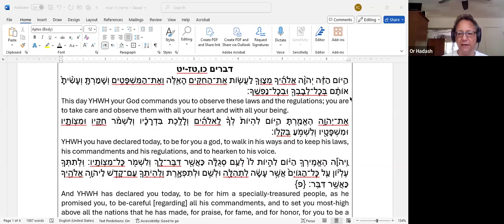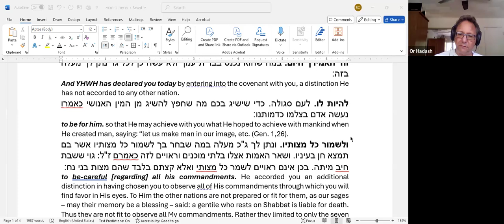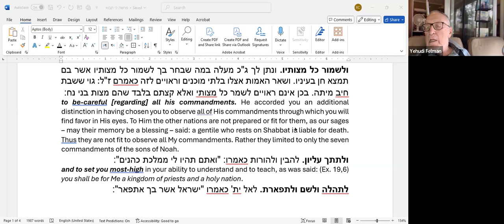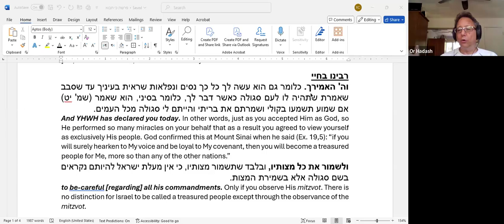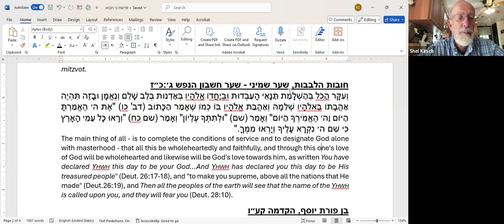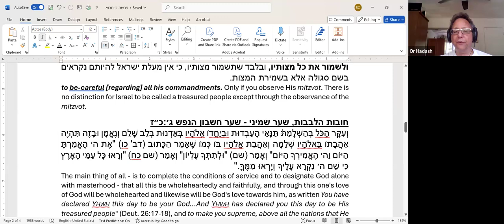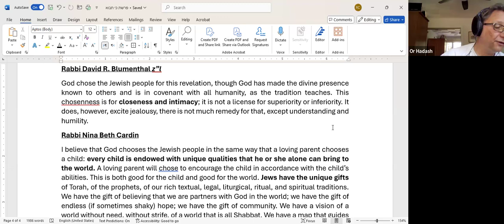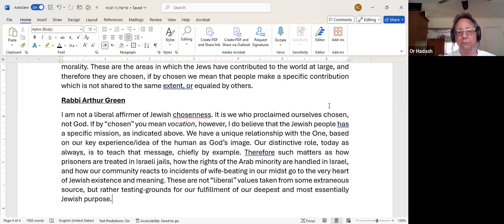LunchtimeTorah_Sept19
Missed September19 "Lunchtime Torah"? No worries!
Click here to view the virtual study group for this week's
Torah portion,